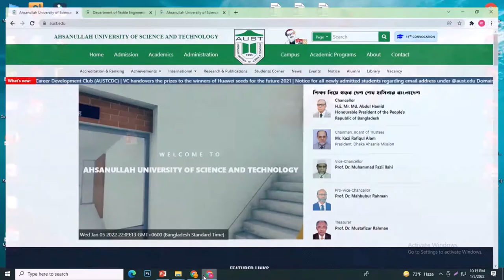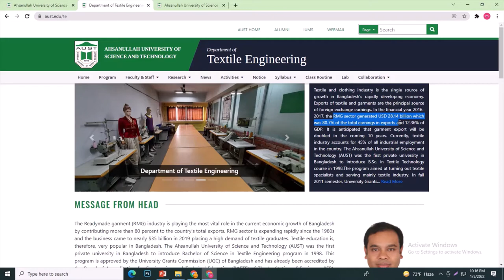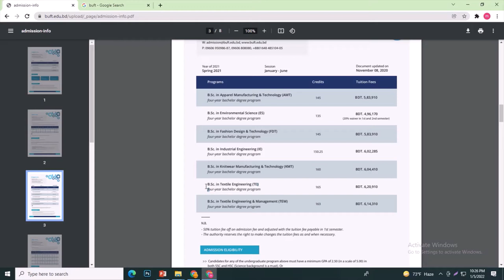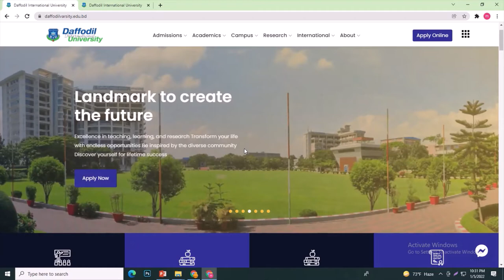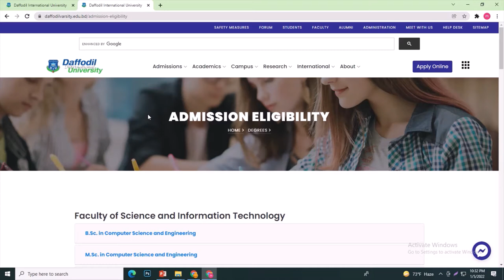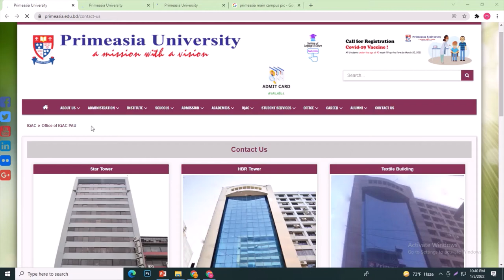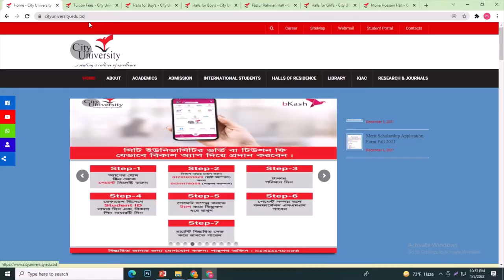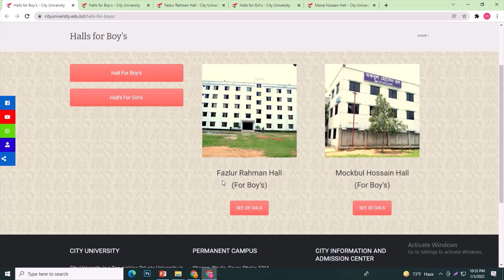Top 10 Private University in Bangladesh for Textile Engineering | Tuition Fee 2022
Are you searching a best university for textile engineering in bangladesh,Then you are at right place. I will show you top 10 private university for textile engineering in Bangladesh.This video is related about Ahsanullah University of Science and Technology, Daffodil International University, BGMEA University of Fashion & Technology,BUFT, Primeasia University, City University,green university,southeast university.